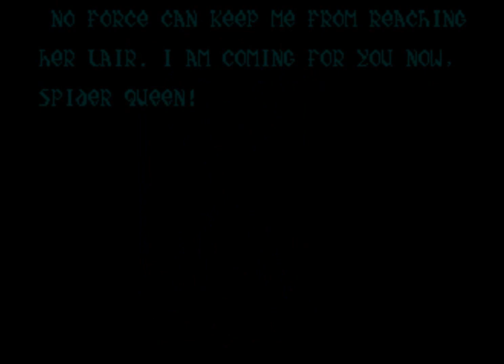Old School Sunday: Forever Man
Another Genesis game this week, Chakan The Forever Man. And for a point of reference, this is the original Dark Souls in my opinion.